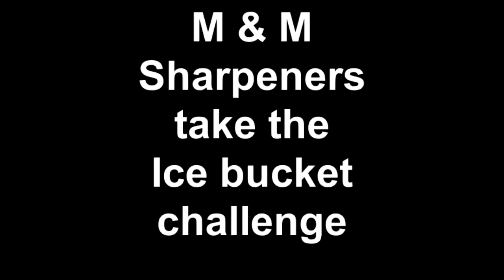M & M Sharpeners take the Ice bucket challenge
Mark and Patrick take the ALSicebucketchallenge in their own inimitable way. and donate today.